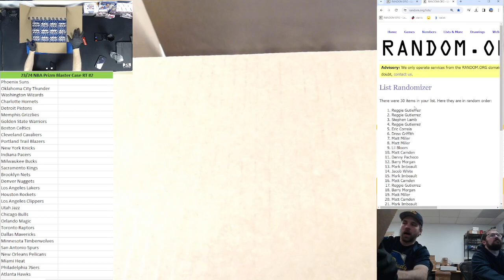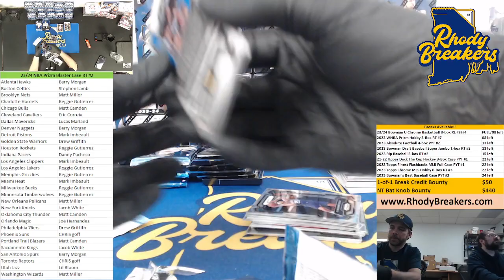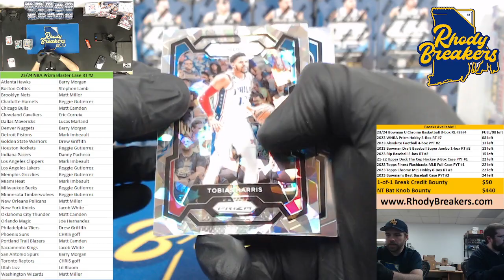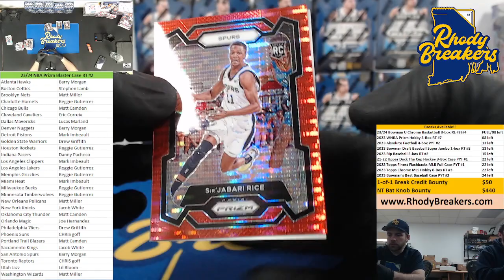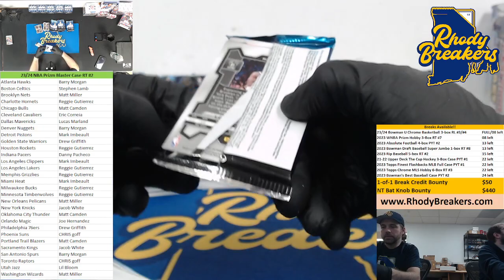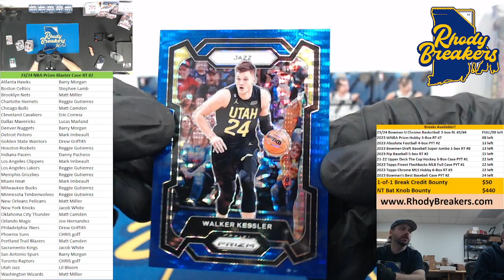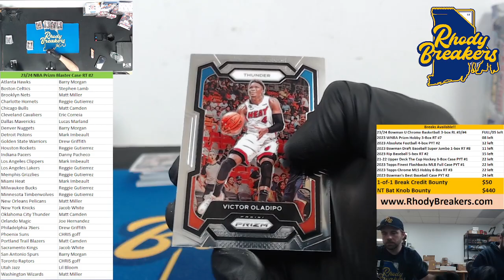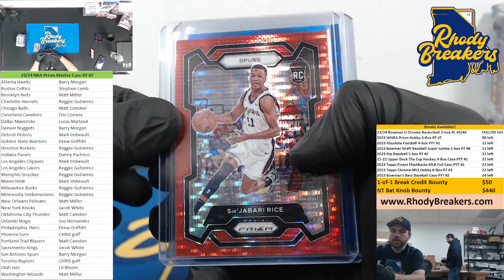23-24 NBA Prizm Blaster Case RT #2